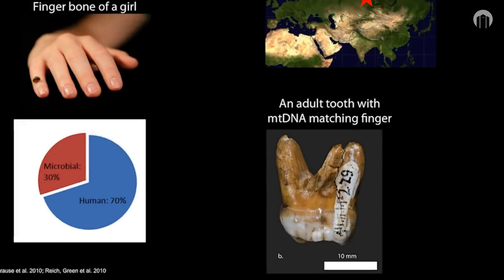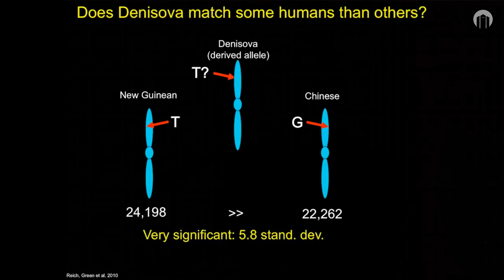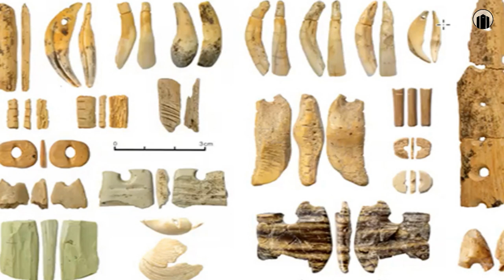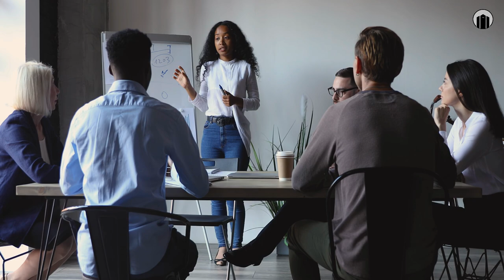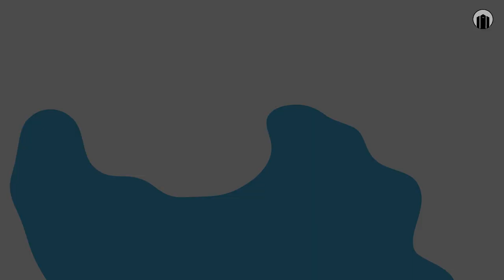THE HISTORY OF HUMANITY - PART 4 - THE DENISOVANS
History of the Denisovans and the history of humanity.